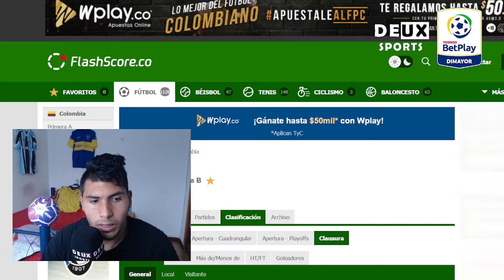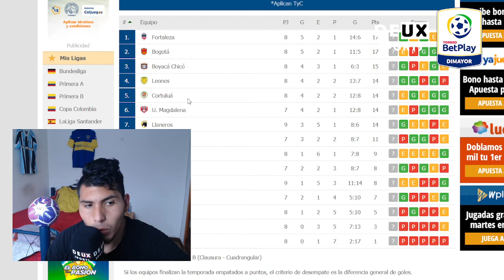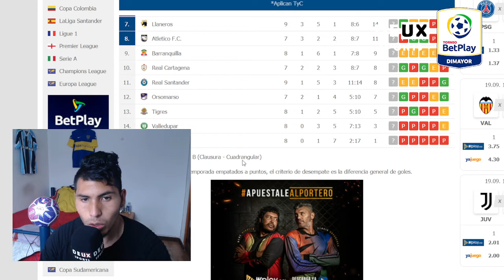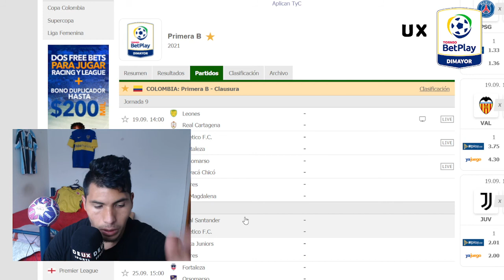Resultados y tabla de posiciones Torneo BetPlay 2021 jornada 9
Actualidad deportiva de la segunda división de Colombia, fecha 9.

Bogotá FC 1-1 Real Santander
Llaneros FC 1-0 Boca Juniors de Cali
Barranquilla FC 2-2 Cortuluá